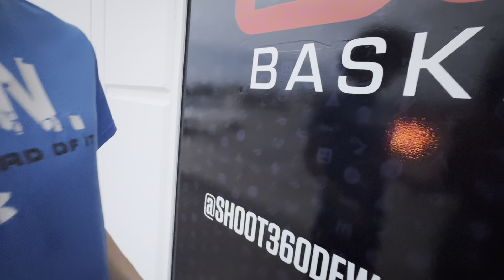Sunday 11/17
Come to church with us, make some cookies, watch some football & a little basketball.  Happy Sunday!